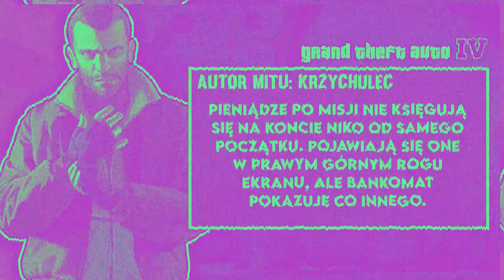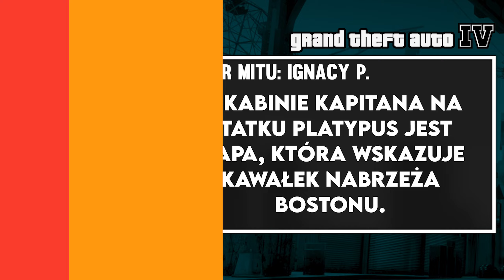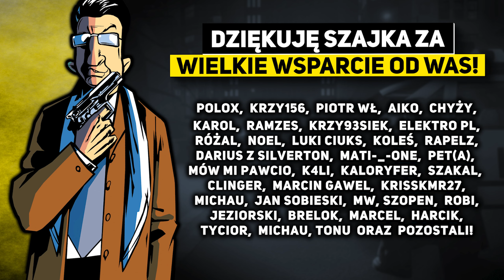DOKĄD DOPROWADZI NAS TAJEMNICZA MAPA? | POGROMCY MITÓW GTA 4 S02EP02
00:00 Wstęp | Reklama
01:04 Sugestia 01
02:43 Mit 01
04:30 Mit 02
06:42 Mit 03
08:12 Mit 04
10:24 Mit 05
12:18 Zakończenie